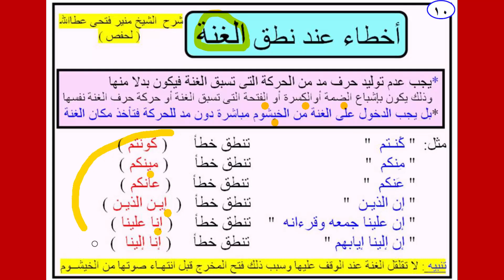6 تعرف على الأخطاء التى تقع عند نطق الغنة مع التطبيق العملي ❤دورة التجويد المصور❤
من كتاب التجويد المصور تأليف ش/منير فتحى
من مزايا الدورة
1-شرح التجويد بالصوت والصورة بطريقة سهلة
2-تطبيق عملي للأحكام التجويدية
3-طرح سؤال للطالب عن ملخص الدرس
رابط السلسلة